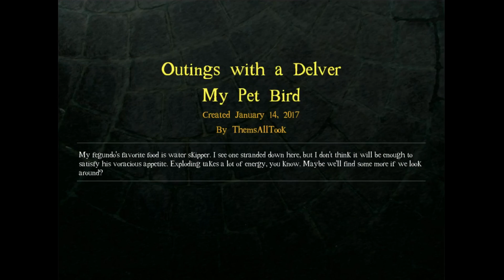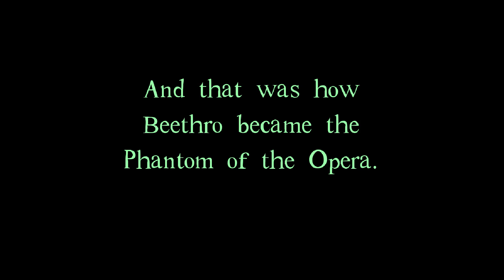DROD - Outings with a Delver, Episode 12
A playthrough of the hold "Outings with a Delver", by ThemsAllTook / Alex Diener, available in this thread:

After taking a short break to swig some leaf juice, Beethro sought out the last few bits of fegundo food, then sat in his armchair and relaxed, eventually drifting off to sweet rest. The next morning, he jolted awake with a start in the pre-dawn hours, with a darkened sky, terrified that he had missed some monster or forgotten some chore, and set out once again to make absolutely sure he was done.

Title card and ending card music:

Something, Something, Knight - RoccoW - 2014
Free Music Archive